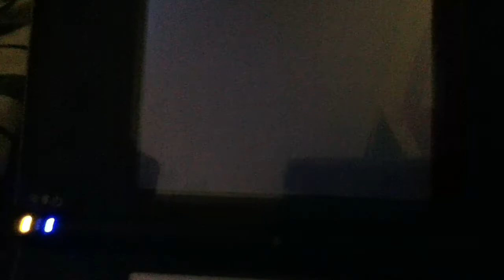pokemon soul silver walkthrough matt lyra lewis and bob part 12